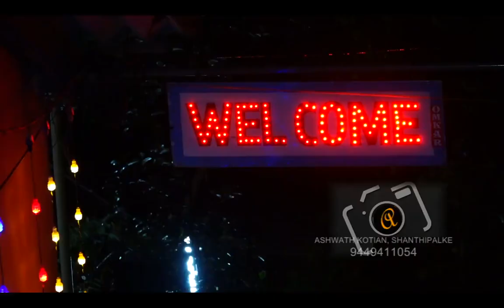Pramod weds Vanitha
ASHWATH Kotian photography